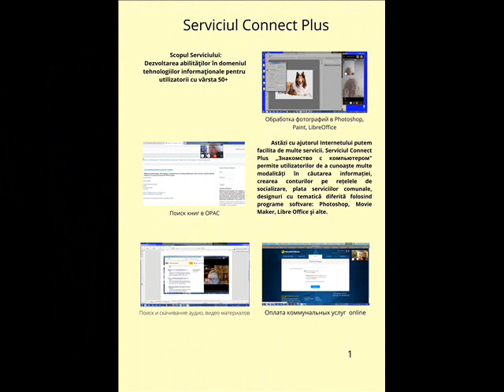BiblioBulevard nr. 1, 2021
Revista electronică „BiblioBulevard” conține informație despre unele activități desfășurate la Biblioteca „Hristo Botev” în luna martie-aprilie 2021.